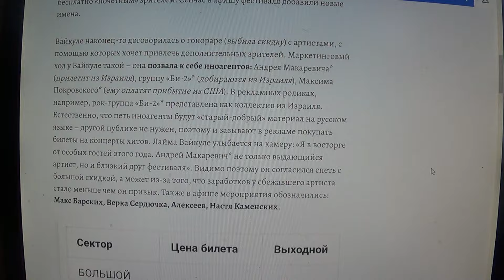Лайма Вайкуле с трудом собирает зрителей на фестиваль в Юрмале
Мой телеграмм.